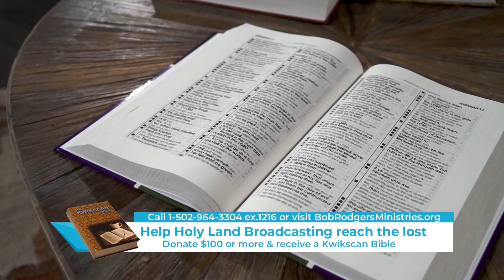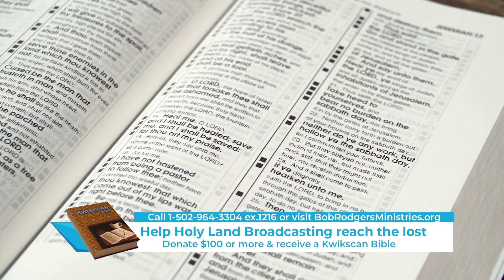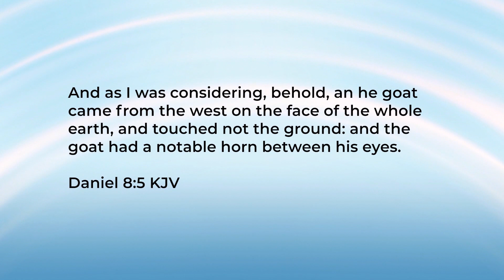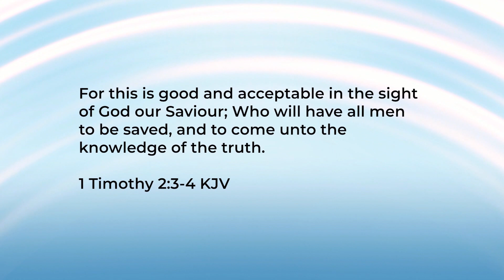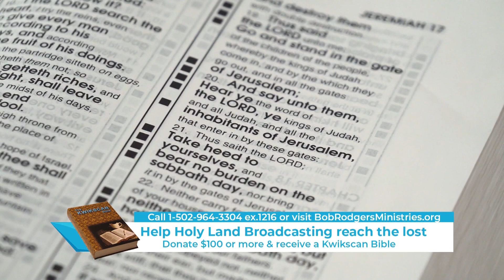7-6-19 Word Alive